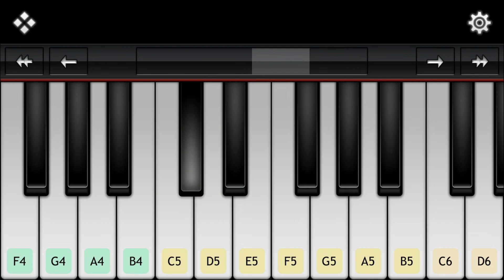VASEEGARA SONG PIANO COVER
Vaseegara Song Lyrics penned by Thamarai from the Tamil movie ‘Minnale‘. The music score was provided by Harris Jayaraj and sung this song by Bombay Jayashri.

Vaseegara Song Credits
Movie: Minnale (02 February 2001)
Director: Gautham Menon
Lyrics: Thamarai
Singer: Bombay Jayashri
Star Cast: Madhavan & Reema Sen
Producer: Sunanda Murali Manohar
Song Label: Sa Re Ga Ma

Vaseegara Song Lyrics In English – Minnale
Vaseegara En Nenjinikka
Un Pon Madiyil… Thoonginaal Podhum
Adhe Ganam… En Kannurangaa
Mun Jenmangalin
Ekkangal Theerum

Vaseegara En Nenjinikka
Mun Jenmangalin
Yekkangal Theerum
Naan Nesippadhum, Swaasippadhum
Un Dhayavaal Dhaane
Engugiren, Thengugiren
Un Ninaivaal Naane Naan

Adai Mazhai Varum… Adhil Nanaivome
Kulir Kaaichalodu Sneham
Oru Porvaikkul… Iru Thookkam

Kulu Kulu Poigal Solli… Ennai Velvaai
Adhu Therindhum Kooda Anbe
Manam Adhaiye Dhaan, Edhir Paarkkum

Engeyum Pogaamal
Dhinam Veetileye Nee Vendum
Sila Samayam Vilaiyaataai
Un Aadaikulle Naan Vendum
Vaseegara En Nenjinikka
Adhe Ganam… En Kannurangaa Mun Jenmangalin
Ekkangal Theerum
Naan Nesippadhum, Swaasippadhum
Un Dhayavaal Dhaane
Engugiren, Thengugiren